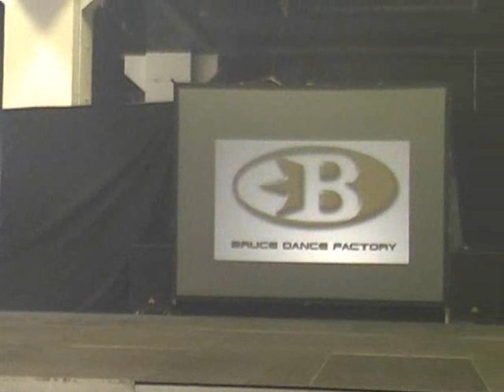Black Snow & Tra-Nox Streetdance Show Strijp S Bruce Dance Factory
Bruce Dance Factory's premier teams Black Snow & Tra-Nox at Strjp S dance show.

June 2010